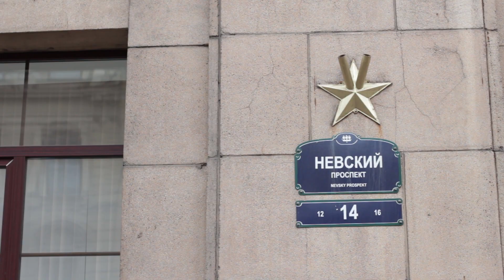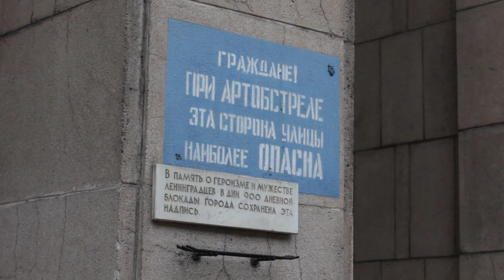СПб Гид Невский, 14. Спиритизм и артобстрелы Ленинграда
Группа экскурсий по Санкт-Петербургу Экскурсия по Невскому проспекту. Мода на спиритизм, Достоевский против общения с духами, верчение столов, Бутлеров и Аксаков, первый журнал о спиритизме "Ребус", чета Прибытковых, артобстрелы Ленинграда, памятная надпись на Невском 14, солнечная или северная сторона Санкт-Петербурга .